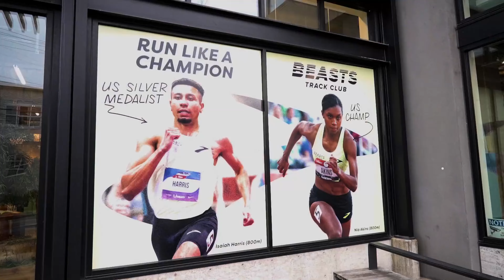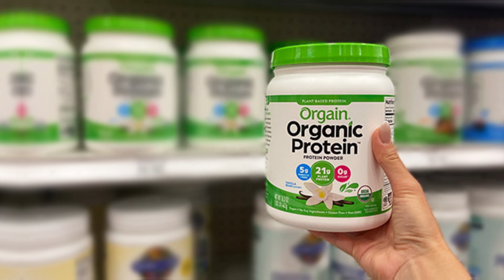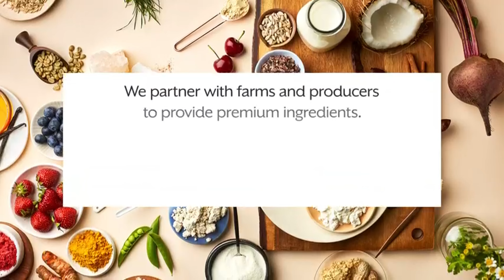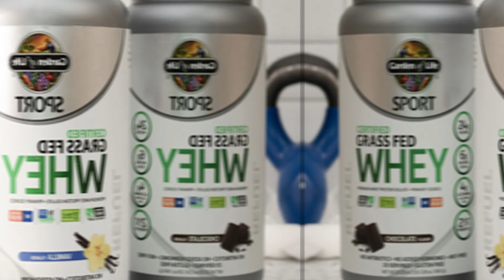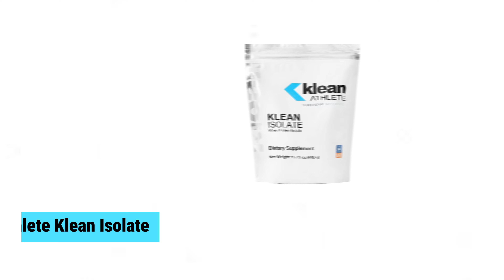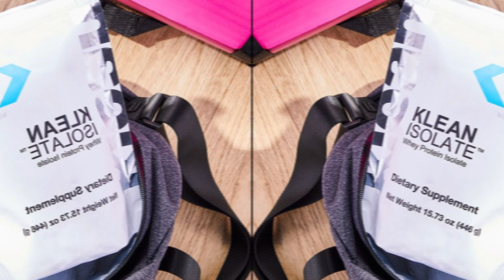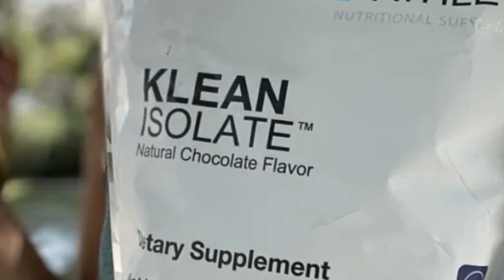Best Protein Powders 2025 💪 Which Protein Powder Should You Buy in 2025?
➡ Links of the Best Protein Powders we listed in this video.

👉1. Klean Athlete Klean Isolate - Best Protein Powder Overall

👉2. Garden of Life SPORT Grass Fed Whey Protein Powder - Best Chocolate Protein Powder

👉3. NOW Sports Nutrition Whey Protein Powder - Best Value Protein Powder

👉4. Promix Whey Protein Powder - Best Vanilla Protein Powder

👉5. Orgain Organic Vegan Protein Powder - Best Budget Protein Powder

00:00 Intro
00:53 Orgain Organic Vegan Protein Powder
02:17 Promix Whey Protein Powder
03:54 NOW Sports Nutrition Whey Protein Powder
05:17 Garden of Life SPORT Grass Fed
06:56 Klean Athlete Klean Isolate
08:21 Outro

Looking for the best protein powders to fuel your workouts and help you reach your fitness goals? 💪 In this video, we’re diving into the top-rated protein powders on the market to help you make the best choice for your health and fitness needs. Whether you're seeking the best overall protein, a tasty chocolate option, or something that fits within your budget, we’ve got you covered!

First on our list is the Klean Athlete Klean Isolate, which takes the crown as the best protein powder overall. Known for its high-quality ingredients and clean formula, it's the perfect choice for athletes looking to boost their performance without any unnecessary additives. Next up is the Garden of Life SPORT Grass Fed Whey Protein Powder, an excellent choice if you’re a fan of chocolate flavor. It offers a rich taste while ensuring you get a healthy dose of protein with every scoop.

For those looking to save a bit of money without compromising on quality, the NOW Sports Nutrition Whey Protein Powder is the best value option. It’s affordable yet effective, giving you a solid protein intake to support muscle growth and recovery. If vanilla is your go-to flavor, then the Promix Whey Protein Powder will be your favorite pick, offering a smooth and natural vanilla taste. Lastly, for all the vegans out there, Orgain Organic Vegan Protein Powder is the best budget-friendly plant-based option, delivering a great balance of taste, nutrition, and affordability.

Whether you're hitting the gym or just looking for a convenient way to increase your protein intake, these options cover all the bases. Don't forget to check out the video to see which one suits your lifestyle the best! 🔥